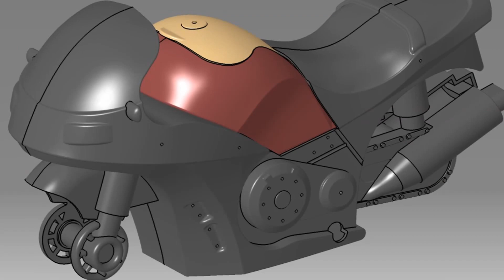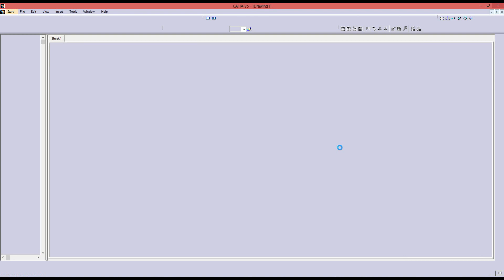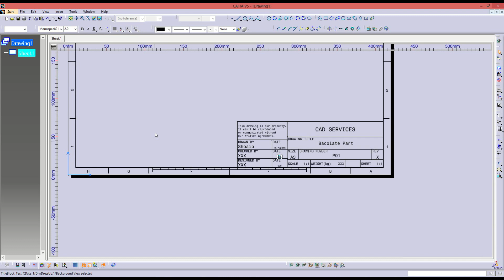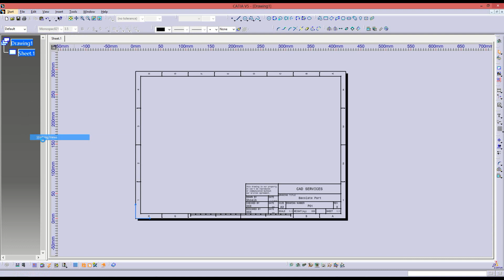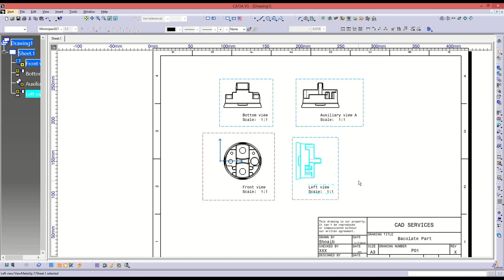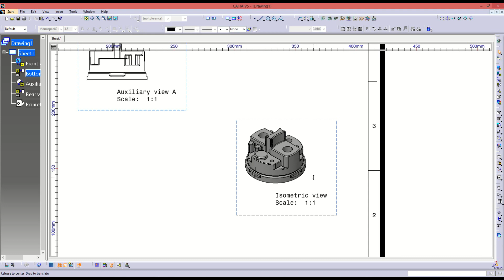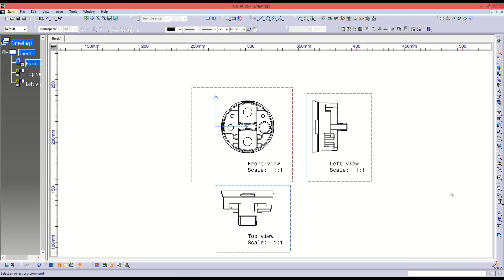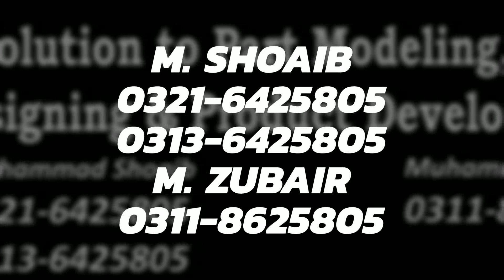Catia Drafting lectures - Lesson # 01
Catia 1st lecture of Drafting
Lets Become a Professional Designer...!!!
CAD Services
A solution to Part Modeling,
Mold Designing
And Product Development.
Hello Friends
My Name is Muhammad Shoaib
These all are my Models in Catia
For Learning Catia V5 in Urdu or Hindi